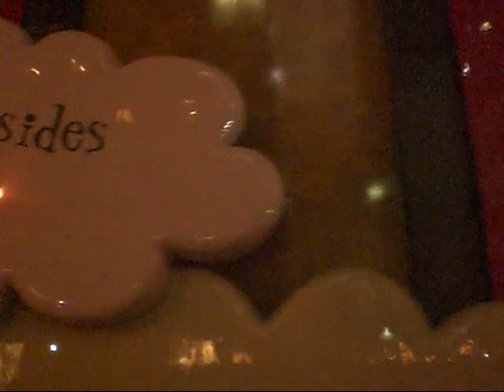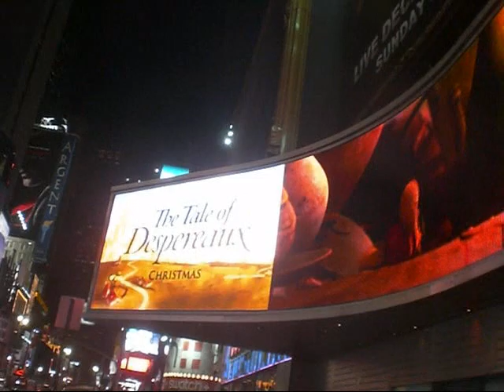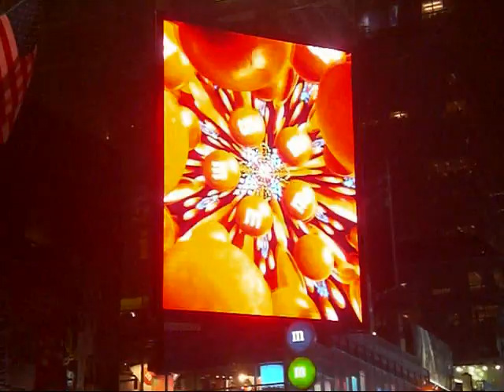Christmas in New York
Christmas in New York City, showing the illumination and decoration in the Rockefeller Center, UNICEF snowflake,Macy's windows, Lord & Taylor Windows, Saks Fifth Avenue windows and light show, Sixth Avenue, Radio City Music Hall and Times Square.